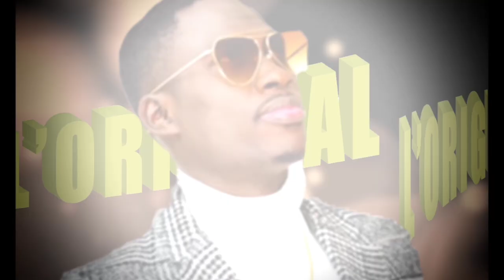INTERVIEW - SIDY DIOP - Le SUCCES - TIAK TIAK - SIDY DAKOY YEUGUEUL - Partie 2/2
Dans un entretien accordé à@FeelingDakarTv1 , le chanteur @challengertv627 revient avec beaucoup de sérénités et confiances sur les succès de ses derniers tubes TIAK TIAK ET @SIDY DAKOY YEUGUEUL